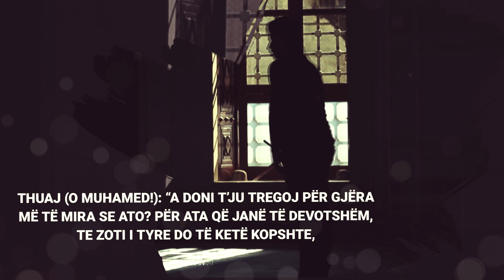Ajete Kuranore - Ali-Imran (14-15)